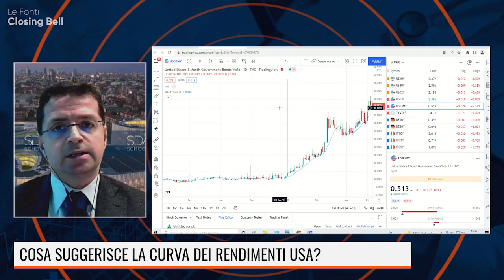COSA SUGGERISCE LA CURVA DEI RENDIMENTI DEGLI STATI UNITI? IL PUNTO CON ALTOMONTE